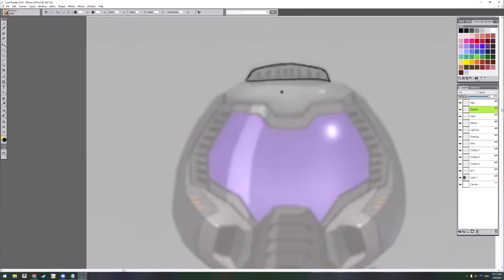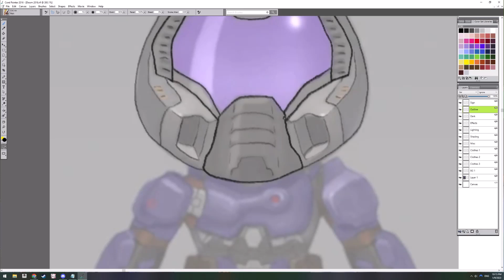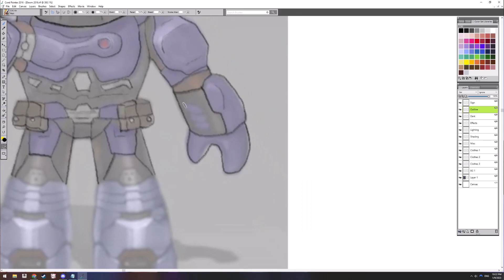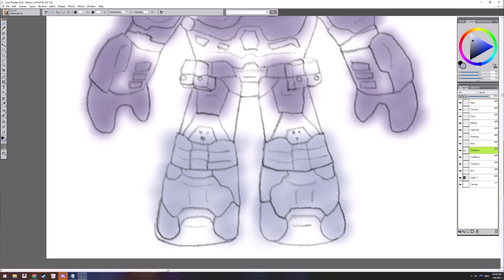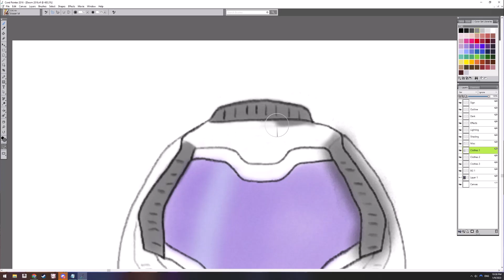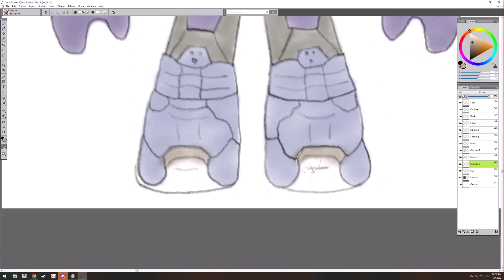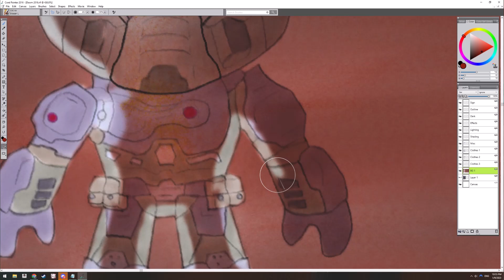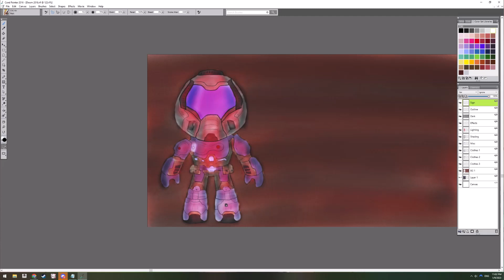Chio traces and paints a thumbnail for DOOM 2016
0:00 Outline
3:55 Foreground
10:25 Background
11:45 Lighting